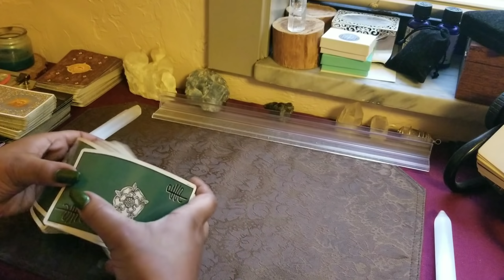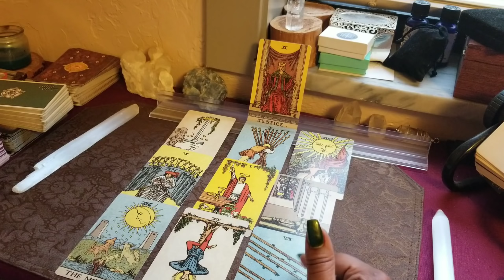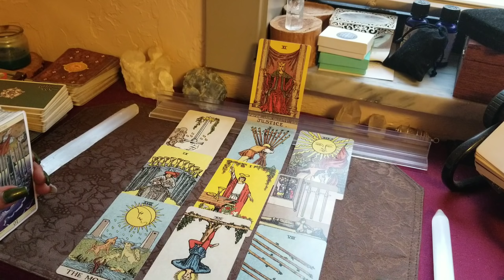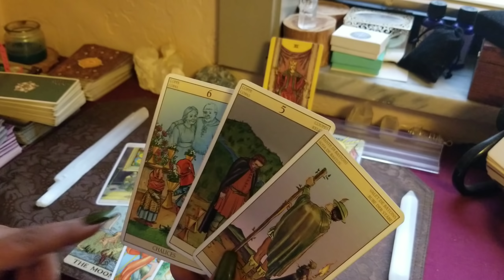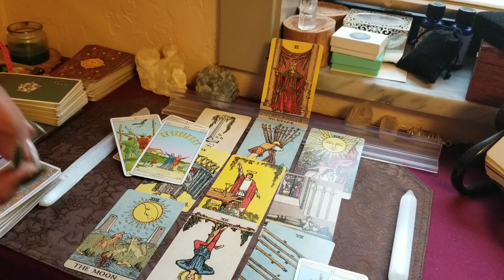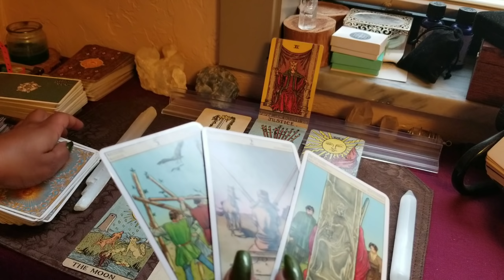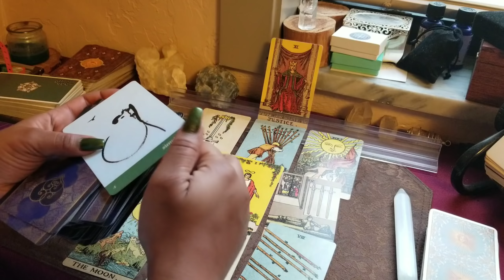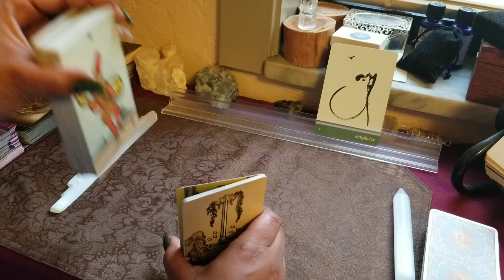Jan.2019~Pisces~Divine Messages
🎁Jan. Birthdays Specials:
Special50 for the Entire Month. (If your birthday is in Jan.)
45min. Fly on the Wall, Divine Partnership reading, General.

Bella Dutch.